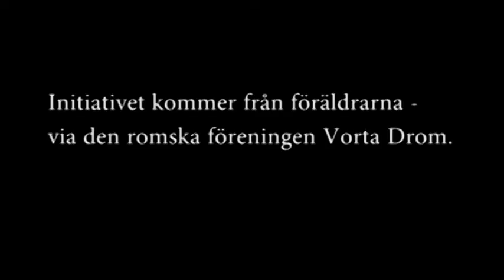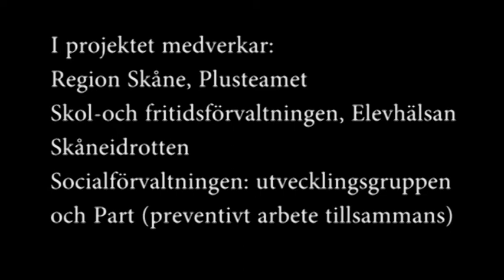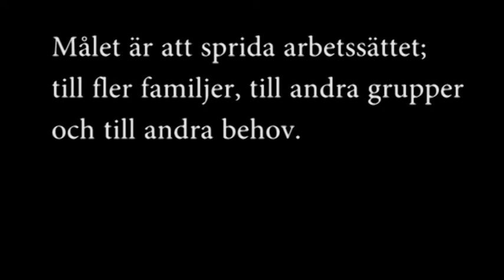Projekt: Bättre hälsa för unga romer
Projektet Bättre hälsa för unga romer drivs av föreningen Vorta Drom, med stöd av socialförvaltningen och skol- och fritidsförvaltningen i Helsingborg, Region Skåne och Skåneidrotten. Ett nytt sätt att ge familjer stöd, på deras eget initiativ.

Fri att använda under Creative Commons-licens.